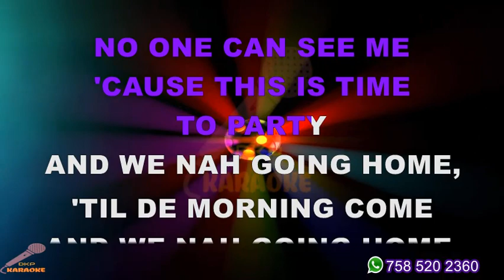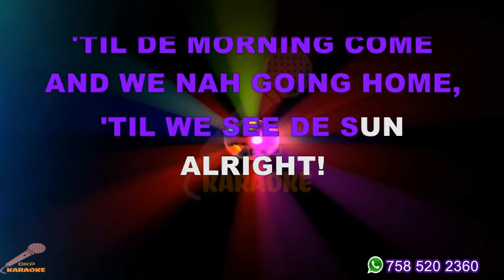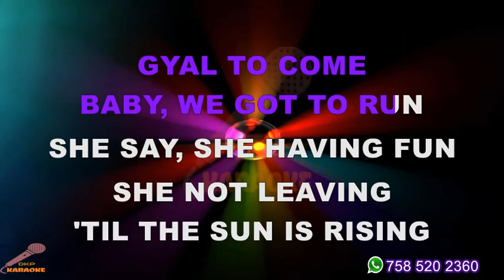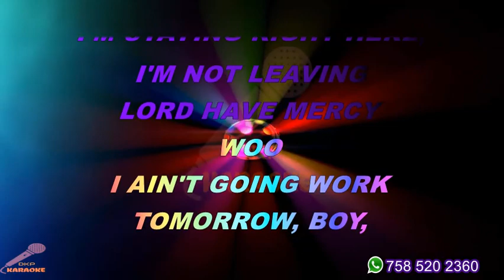Biggie Irie - Nah Going Home LYRICS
Groovy Soca